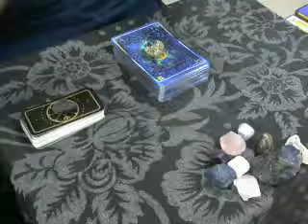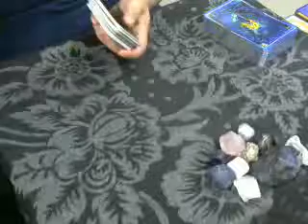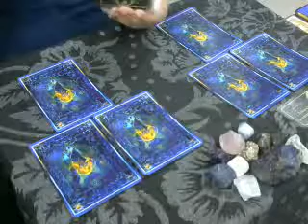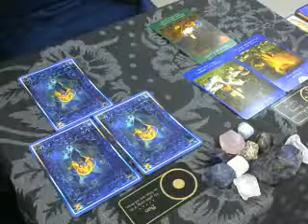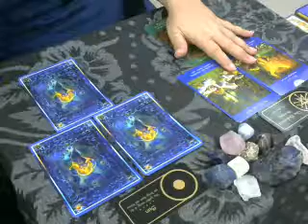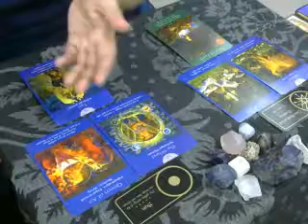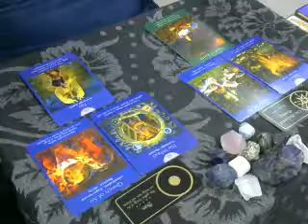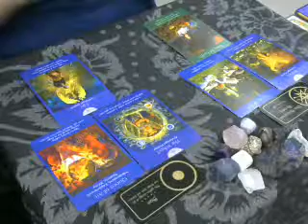Set realistic expectations and take initiatives - Taurus - Aug 20-31st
Hi Everybody,

For readings - These are general readings and will not resonate with everybody, if this does not resonate with you, please check your Moon, Rising, Venus or Jupiter sign.